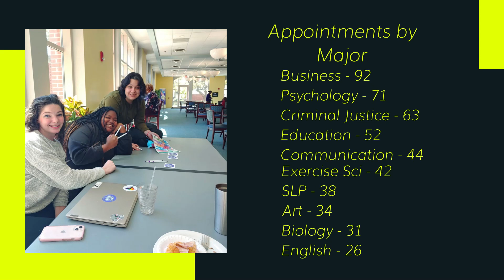PCC - Final News